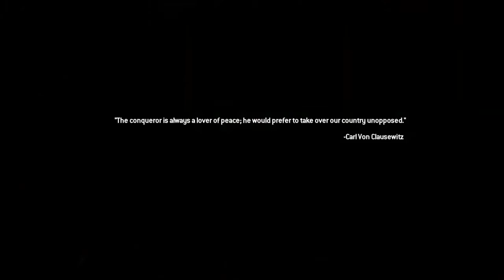call of duty modern warfare 2: Wolverines Walkthrough *no commentary*